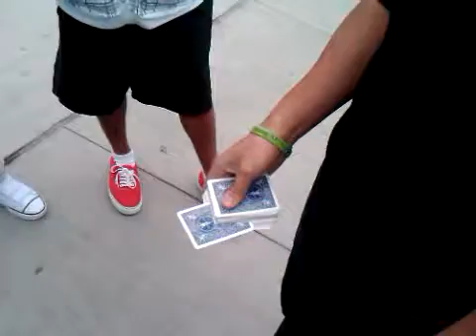How Did He Do That? - Part 1